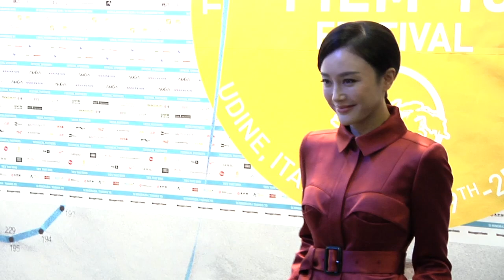Intervista a Qin Lan e Lu Chuan per The Last Supper | Far East Film Festival 15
Intervista a 秦嵐 (Qin Lan) e 陸川 (Lu Chuan)

Per informazioni sulla nuova edizione del Far East Film Festival (Udine - Friuli Venezia Giulia | 25 Aprile - 3 Maggio 2014) clicca qui